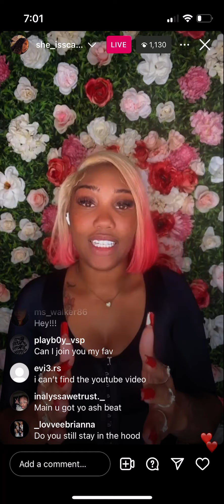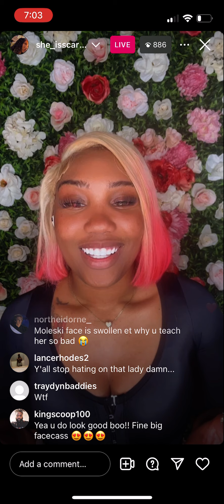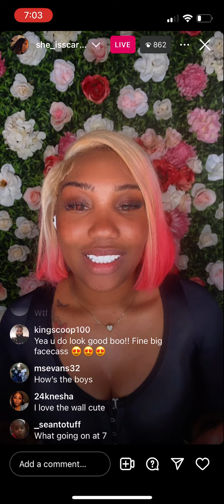ET Scarface live on IG explaining why her 20 vs 1 got removed from YT.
Scarface live on IG explains why her 20 vs 1 got taken down.